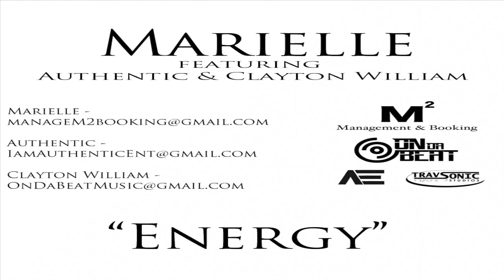Marielle Mulligan ft. Authentic - ENERGY - Prod. by Clayton William - Audition Video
In a perfect World there would be a perfect girl and her name is Marielle..This is her new song Energy. Who does it feature? Clayton William On Da Beat... and Rap Vrs. by Authentic..and Drums by Mansour .AND here we Go..